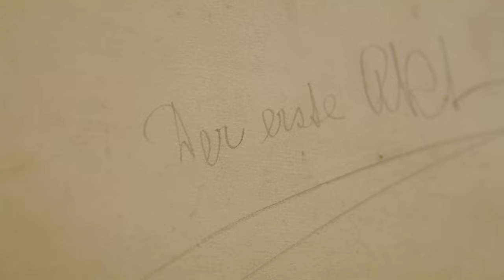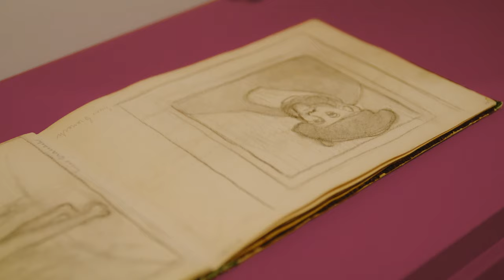Trailer zur Ausstellung "Die Zeichnerin Paula Modersohn-Becker"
Dass Paula Modersohn-Becker zu den wichtigsten Künstlerinnen des 20. Jahrhunderts zählt ist unumstritten. Dank der zahlreichen erfolgreichen Ausstellungen und Retrospektiven in den letzten Jahren zu ihrem Werk ist die entscheidende Rolle der Malerin für die Moderne mittlerweile einem breiten Kunstpublikum im In- und Ausland bekannt. Was jedoch bisher wenig bis gar nicht im Fokus stand, sind die Zeichnungen von Paula Modersohn-Becker.

Diesem Versäumnis kommt das Paula Modersohn-Becker Museum mit einer umfassenden Sonderausstellung nach, die ab dem 13. Mai bis zum 20. August mehr als 130 Zeichnungen, Skizzen, Aquarelle und Pastelle präsentiert. Deutlich wird: Den revolutionären Weg zu „Einfachheit und Größe“ fand Paula Modersohn-Becker nur durch das Zeichnen.